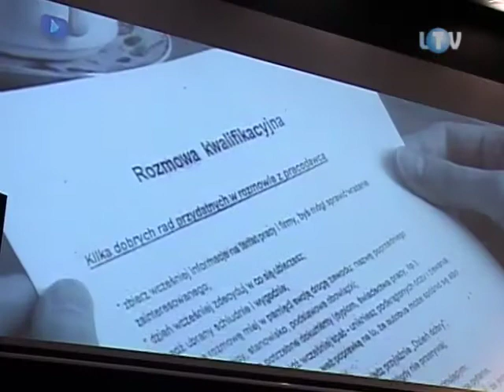Szansa na lepszą przyszłość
Legionowski Ośrodek Pomocy Społecznej nie ustaje w działaniach, mających na celu aktywizację i doszkalanie osób trwale bezrobotnych. We wtorek uroczyście  podsumowano dwa realizowane przez niego projekty: „Złap swój sukces" i kolejny etap „Aktywności drogą do sukcesu".